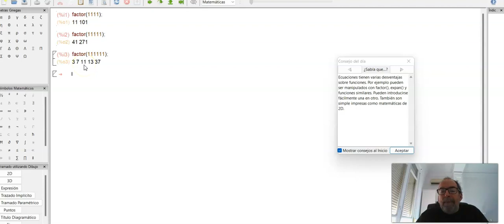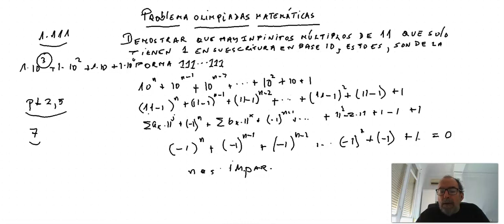Problema Olimpiadas Matemáticas: Hay infinitos múltiplos de 11 de la forma 1111...111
Le proponemos demostrar a nuestros estudiantes que si tomamos el primo 11 entonces hay infinitos múltiplos de 11 con solo 1 en su representación en base 10, es decir, son de la forma 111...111. Al final le pedimos generalizar el resultado para todos los primos p que no son 2 o 5